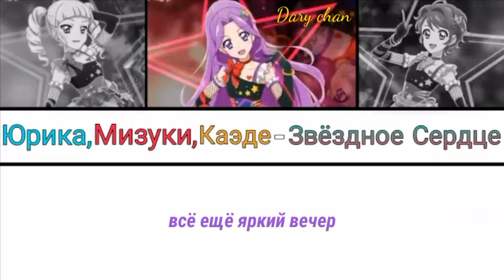Yurika, Mizuki, Kaede - Star Heart (russian lyrics) Aikatsu! Photo on stage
(ютуб сьел название и описание, сорян)

с днём рождения, Мизуки 💜💜💜

давно хотел перевести эту песню

партии Каэде лучшее что есть вообще